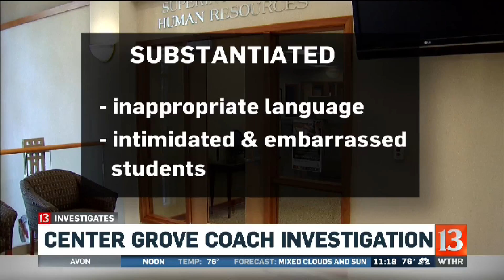Center Grove coach investigation